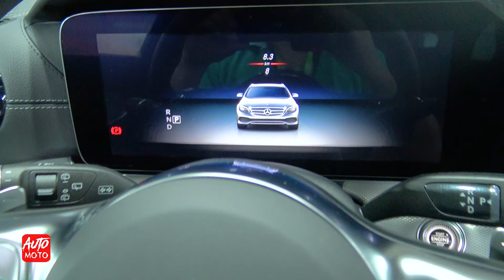2019 Mercedes E 220 D Estate - Exterior And Interior - 2019 Automobile Barcelona